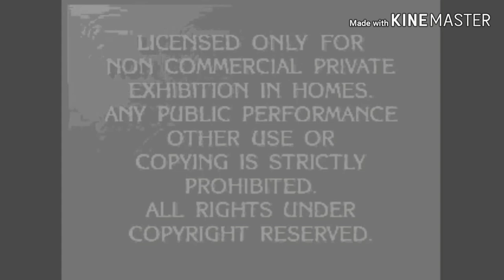IT IS FINNKINO OF DOOM! RUN FOR YOUR LIVES!!!!!